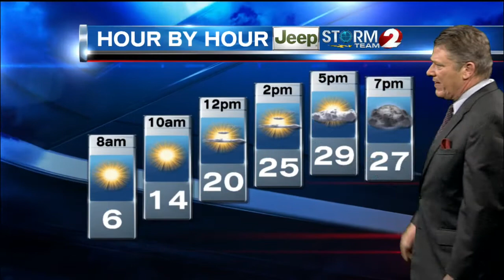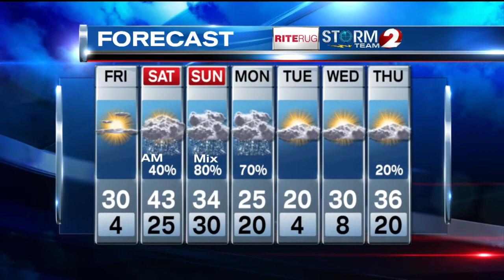Evening weather Thursday, Feb 27 2014